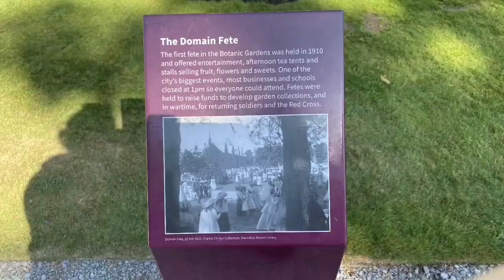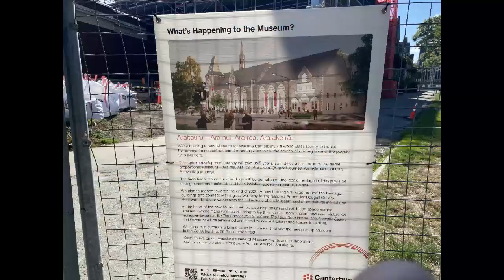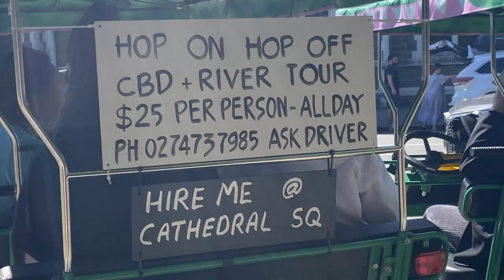Christchurch Botanical Gardens Part 1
Edited on Cap cut web

Ange & Sue xo